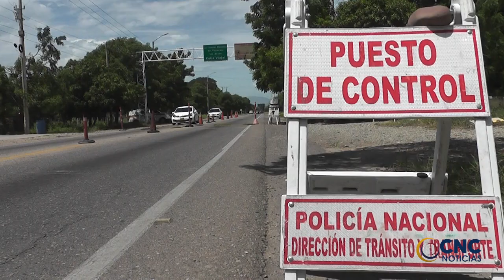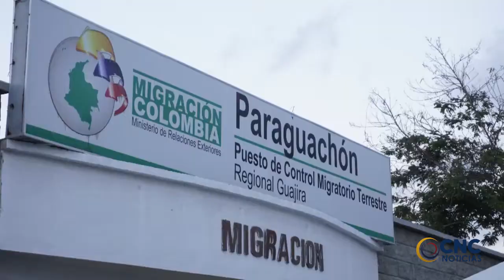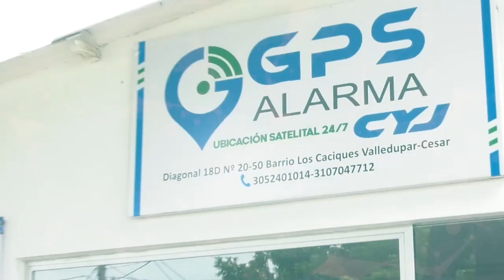MIGRACIÓN COLOMBIA EN VALLEDUPAR EXPULSÓ A VENEZOLANO SINDICADO DE HURTO